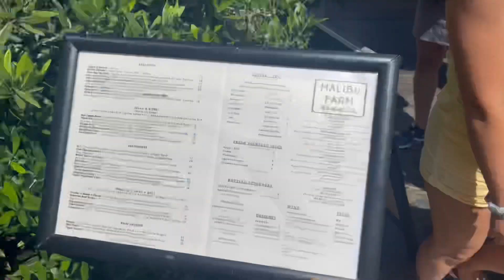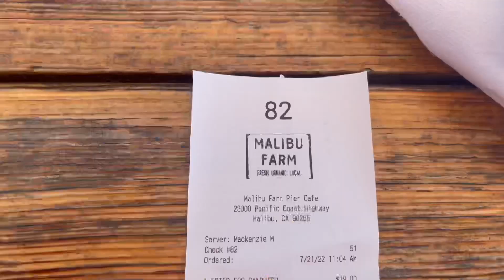Los Angeles abchecken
Kommt mit nach Los Angeles. Fangen wir doch am besten mal mit Malibu an. Viel Spaß beim zuschauen. Ich freue mich auf eure Kommentare￼